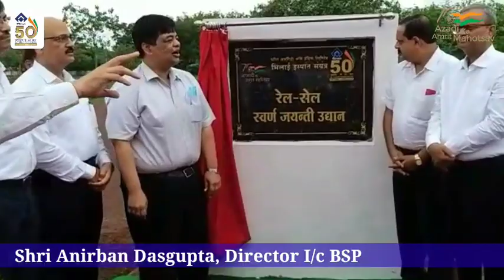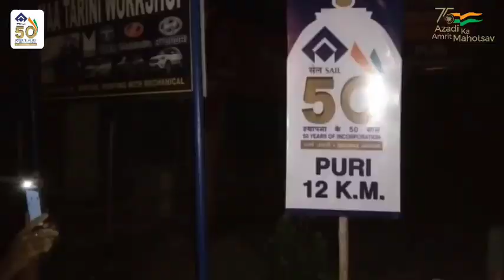SAILTRACK 64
सेलट्रैक के 64वें एपिसोड में आपका स्वागत है ।

सेलट्रैक 64: सेल की ख़बरों का बुलेटिन
सेल की गतिविधियों, उपलब्धियों और ख़बरों के लिए सेलट्रैक से जुड़े रहें और अपने आप को सेल से जुड़ी महत्वपूर्ण जानकारियों से अपडेट रखें ।

(Note: The above content has been originally posted in Hindi language. Please turn off the auto translation from your device to read the content in originally posted language.)

Welcome to the 64th episode of SAILTrack.

SAILTRACK 64: A News Bulletin of SAIL
Catch all the updates, achievements, and latest news from SAIL. Keep yourself informed on everything by SAIL, right here on SAILTrack.